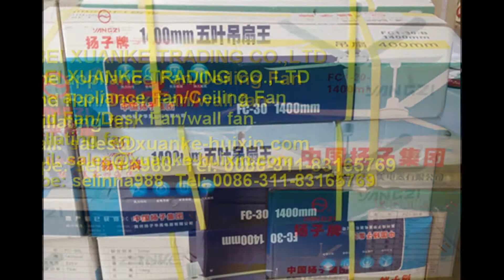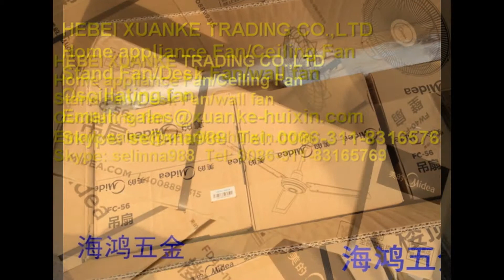Solar ceiling fan with LED light,Ceiling fan Solar Wall fan Solar Desk fan in Africa,South Africa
The Africa solar ceiling fan products details as below: Voltage/Frequency:  220-240V, 50Hz Africa solar ceiling fan
Africa solar ceiling fan Fan Power: 90W
Ceiling Fan Sweep: 1400mm
Africa solar ceiling fan Desk fan,African hot sale Ceiling Fan Motor diameter: 195mm Africa solar ceiling fan Ceiling Fan blade angle: 6.5-7 degrees China supply to Africa.Middle East. Dubai.South Africa.Ceiling Fan Blade thickness: 0.7mm
Ceiling Fan Capacitor: 2μF, 450V
Ceiling Fan motor speed: ≥320r/min
Max. Temperature arise: ≤75K
Air volume: ≥218.90m3/min
Stator thickness: 12.3mm
Space: 0.55-0.6mm
Main-phase wire diameter: 0.21mm
Aux.-phase wire diameter: 0.21mm

Hebei Xuanke Trading Co.,Ltd
Address:Room 1202 Zijin building,Hongqi South Street,Qiaoxi District,Shijiazhuang city, Hebei province.
Skype: selinna988